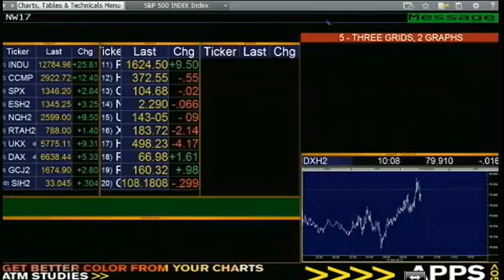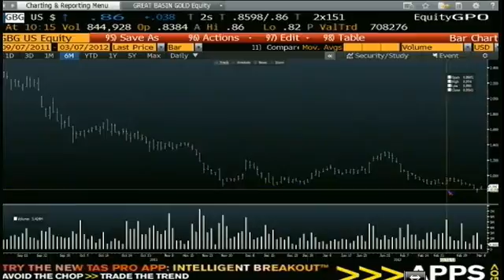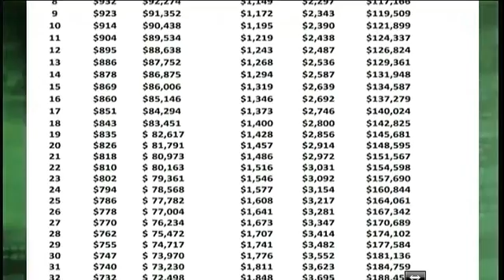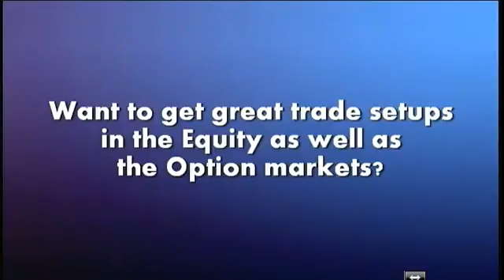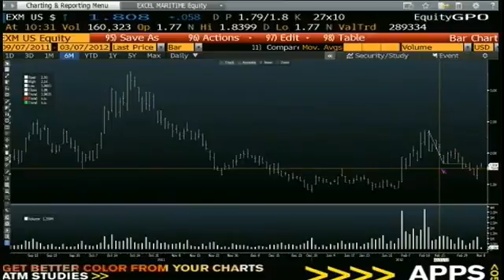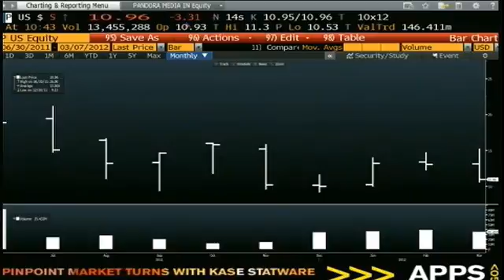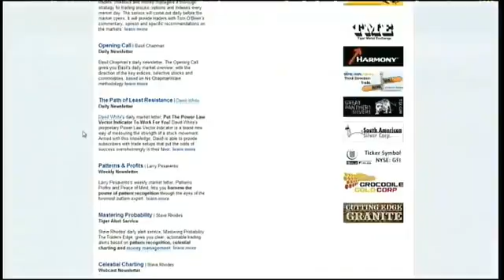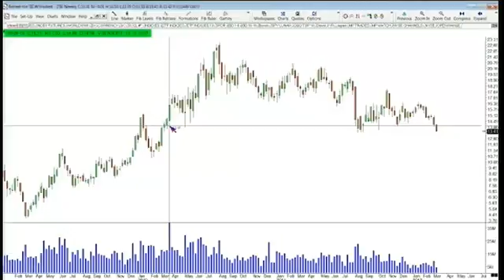Mar 7th Money Masters with Tom O'Brien and Steve Rhodes - 2012.mp4